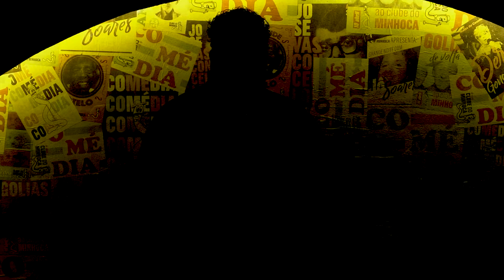Stand Up | Você também tem TDAH! 😔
GRUPO DO ZAP  (PODPAX)